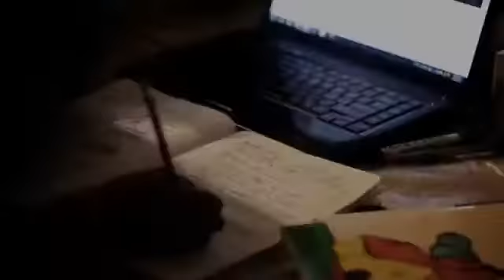RL ft Vanessa-ella llora